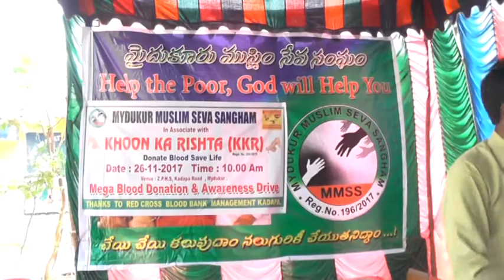Mydkur Blood donation camp Wtv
Blood donation camp of Mydkur arranged by M.M.S.S and K.K.R. News covered By waseela Urdu Tv